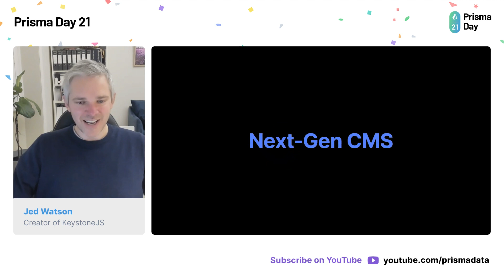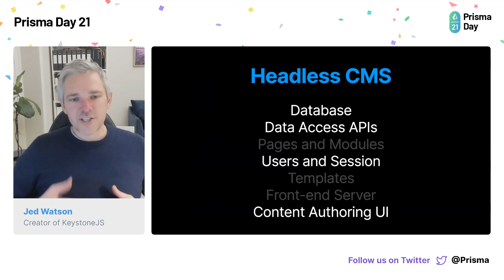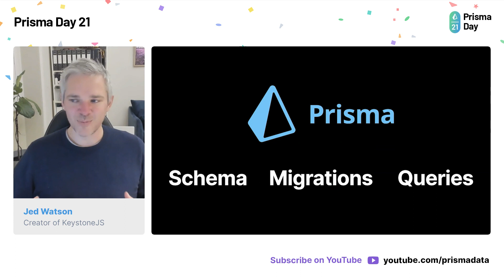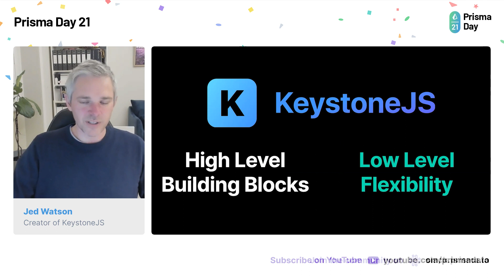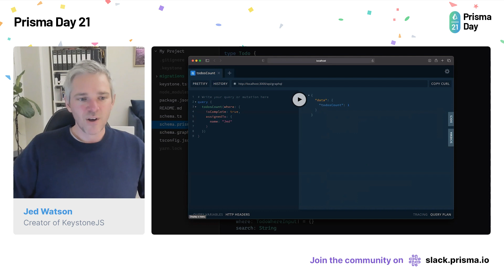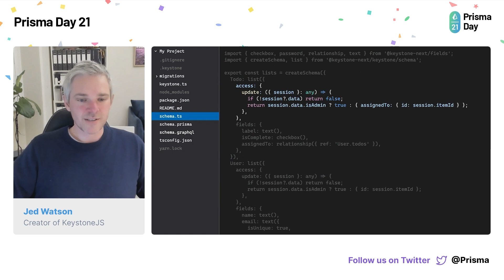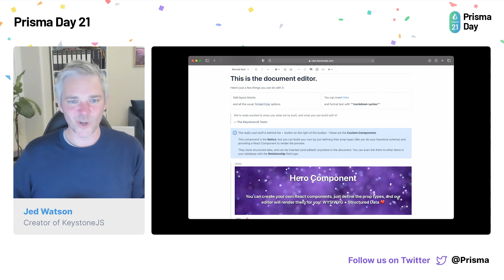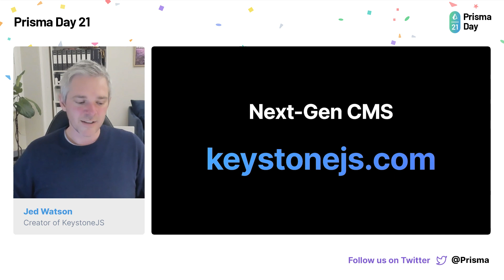Next-gen CMS and GraphQL API with KeystoneJS and Prisma - Jed Watson | Prisma Day 2021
What’s a next-gen CMS? Introducing KeystoneJS 6, the first CMS for the Design System generation. If you’re using Prisma, and are looking for higher level building blocks to compose your app from — like a customisable content editor, session management, and a complete GraphQL API — it just might be what you’re after.

The talk was streamed on PrismaDay | June 30th, 2021

Prisma Day is a community-focused online conference on modern application development and databases.